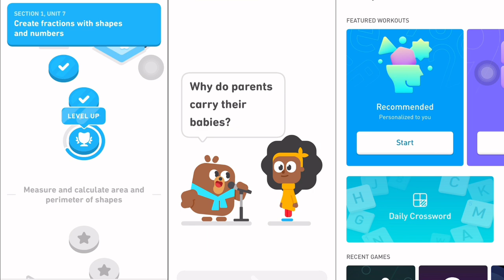01a L.E.Ds Duolingo Math + Abc Joke of the day and Elevate Word of the day.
Combining my 3 daily upload into a single long form. Testing content creation with mobile phone and platform.

Check out this space for a new Series.